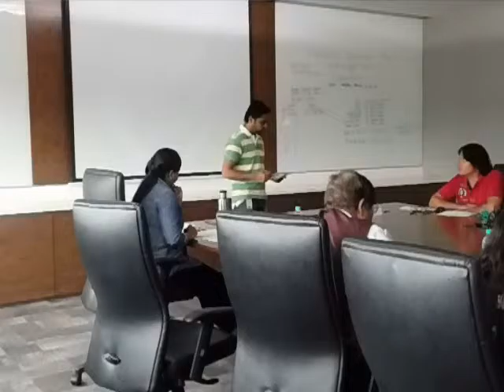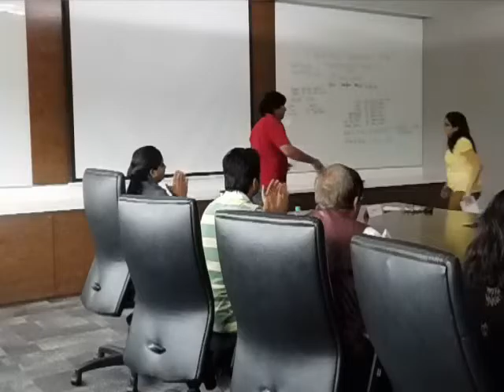HCPTMC 3rd Chapter Part 5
Part 5 Of The 3rd Chapter Of Hitachi Consulting Pune Toastmasters Club